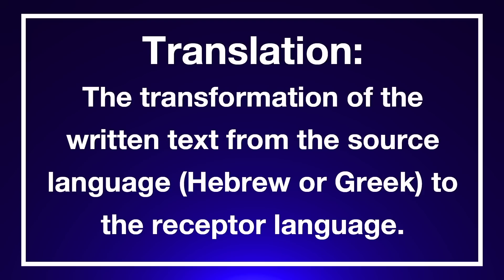Best Bible for 2023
What is the best bible for 2023?  Which is the most accurate?  Are there better ones than others?  With all the options to chose from these days we will look at them and compare them side by side.  You may be surprised at which ones are the best and which ones are the worst.

The Shirts I wear are from: Our True God.  If you want to get that shirt or other Christian apparel please go and type in REALTALK to find my stuff or to get 20% off your purchase at Check out.

🔰🔰Real Talk with Jordan Riley🔰🔰

💟➡️ 5 Reasons to Avoid THE CHOSEN
 • 5 CRITICAL proble...

💟 ➡️Don't see Jesus Revolution till you see this
 • Jesus Revolution ...

💟➡️ Greg Lockes fake deliverance exposed
 • Can we cast out d...

channel.